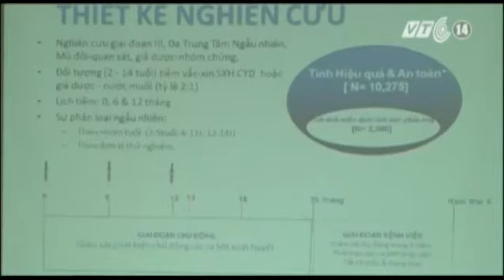VTC14_Những dấu hiệu tích cực về thử nghiệm vacxin sốt xuất huyết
(Truyền hình VTC14) - Những dấu hiệu tích cực về thử nghiệm vacxin sốt xuất huyết:
Trong kết quả thử nghiệm của Viện Pasteur TP HCM về vacxin Sốt xuất huyết trên 2.300 trẻ nhỏ, cho thấy có đến 56% trẻ được bảo vệ trước các triệu chứng sốt xuất huyết. Đây là một trong những thông tin tích cực cho thấy hiệu quả của loại vacxin đang được nghiên cứu và thử nghiệm trên phạm vi toàn thế giới.